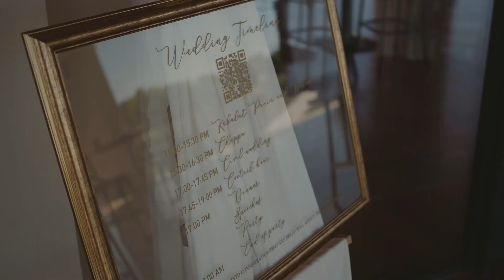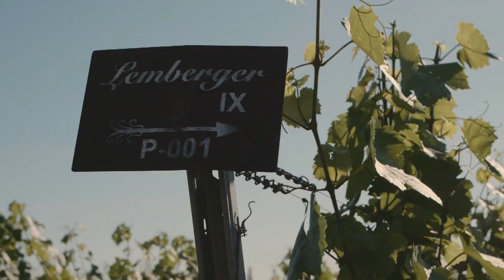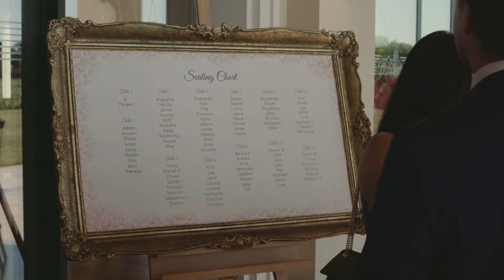Wedding story Li Katarina & Yevgen | GRAVITYVIDEOS | GM Wedding Story | Vinarija Zvonko Bogdan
Wedding Story of Li Katarina & Yevgen

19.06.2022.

Video Team
Goran Majlat,Sinisa Kopunovic

Videography
GRAVITY VIDEOS